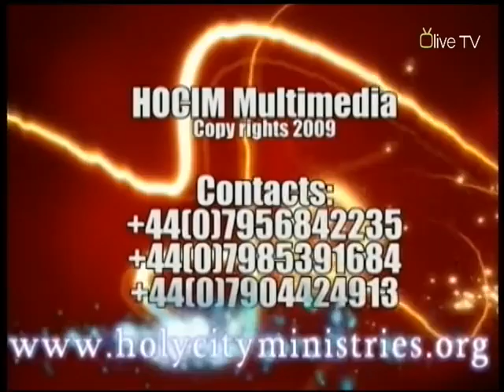2è PARTIE DU TEMOIGNAGE AVEC MAMAN CHANTALE KELENDE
Elle enterais ses enfants puis elle a été déclarée infértile par les médecins Anglais et Français mais Dieu a restituée sa trompe coupée et lui a donné 4 enfants parmi lesquels *Deux jumeaux* et elle ne cesse maintenant de prier pour tous les cas pareils